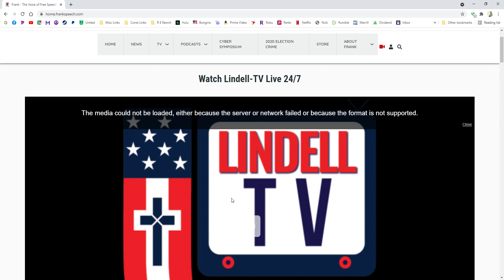Frank Speech denial of service attack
Billy talks about the elites stopping the broadcast of the Cyber Symposium.